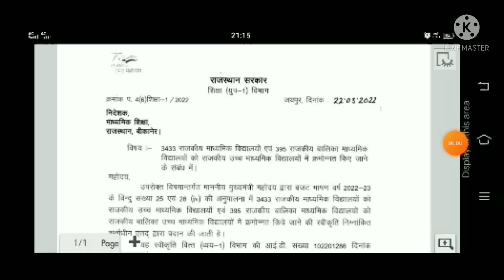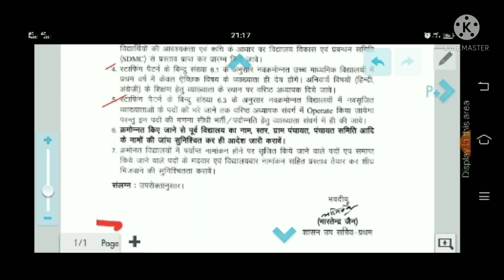शिक्षा विभाग द्वारा 3433 राजकीय माध्यमिक विद्यालयों एवं 395 राजकीय बालिका माध्यमिक विद्यालय